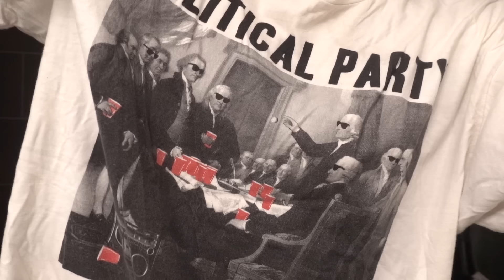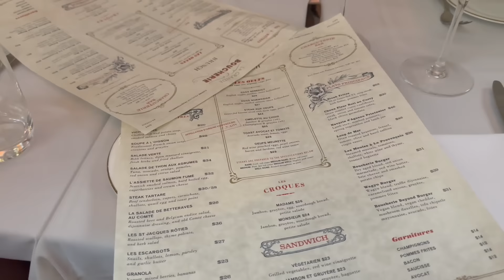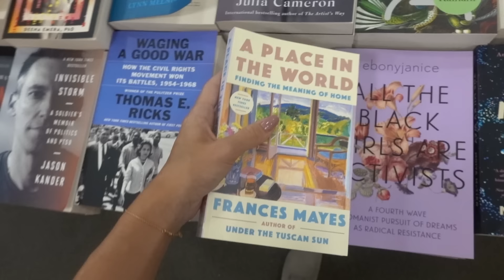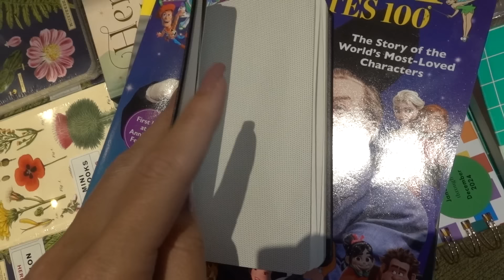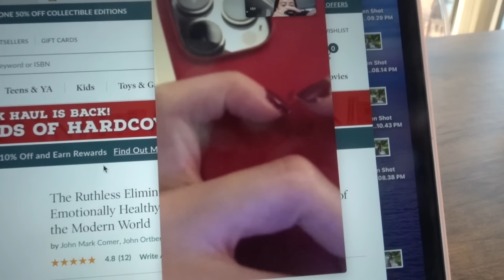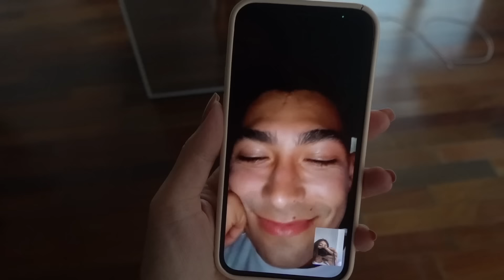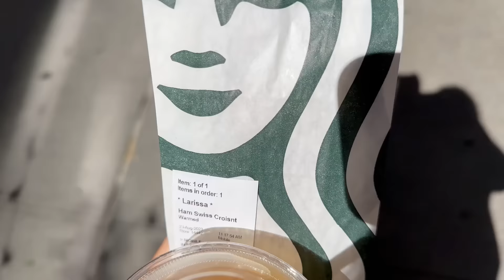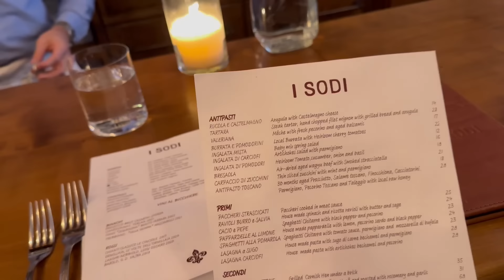como é morar em nova york: cozinhando em casa, eventos, esportes, rotina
Acompanhem o meu dia-a-dia na cidade! Espero que vocês amem!